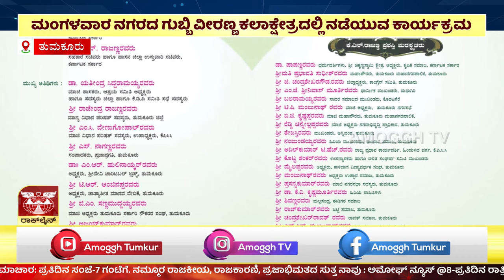ಅಮೋಘ್ ನ್ಯೂಸ್ | Amoggh T.V | @8PM | 15-01-2024